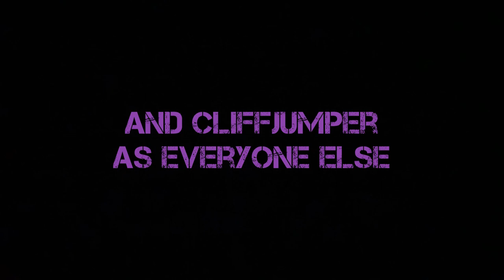Transformers Refuge EU: Meetup: Stop Motion Series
“This isn’t a transformers stop motion” 🤓🤓🤓